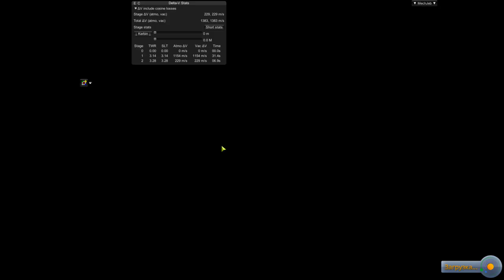Мунный Спутник #3 KSP с модами